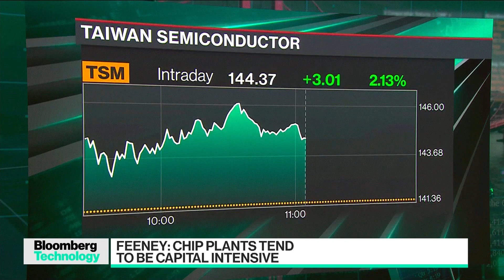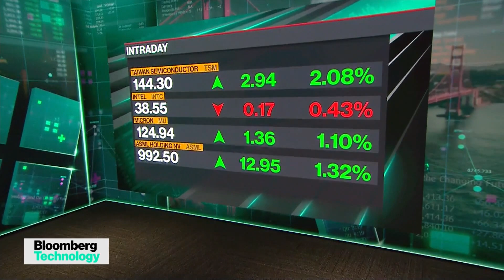TSMC Gets $11.6B in US Grants, Loans for Chip Plants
The US plans to award Taiwan Semiconductor Manufacturing $6.6 billion in grants and as much as $5 billion in loans to help the world’s top chipmaker build factories in Arizona, expanding President Joe Biden’s effort to boost domestic production of critical technology. Advisors Capital Management Partner and Portfolio Manager JoAnne Feeney joins Caroline Hyde to discuss on "Bloomberg Technology."